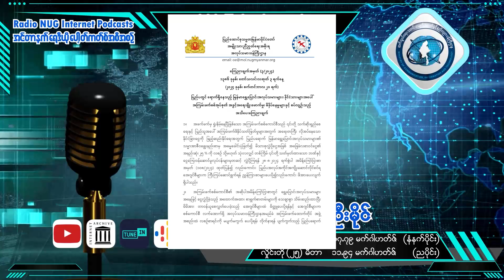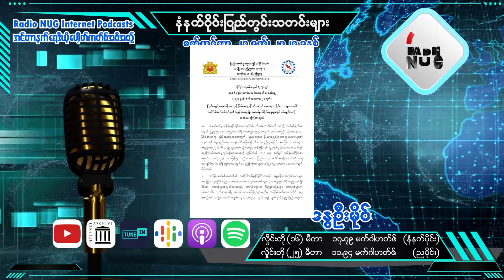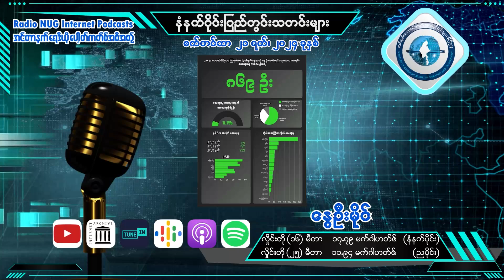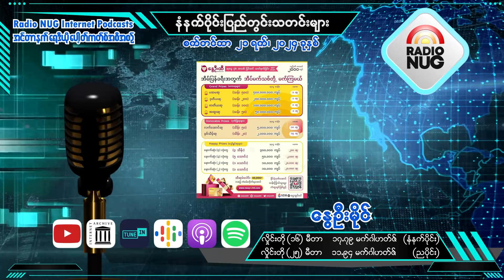မနက်ခင်းသတင်းများ - 21.9.2024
၁။ စစ်အာဏာရှင်စနစ် အဆက်ဆက် အကျင့်ပျက်ခြစားမှုများ၏ သဘာဝပတ်ဝန်းကျင်ပျက်စီးမှု အကျိုးဆက်ကြောင့်သဘာဝဘေးအန္တရာယ် ပိုမိုထိခိုက်ခံစားရတာဖြစ်တယ်လို့ ပြည်ထောင်စုဝန်ကြီးချုပ်ပြောကြား
၂။ မြန်မာရွှေ့ပြောင်းအလုပ်သမားများ၏ သမ္မာအာဇီဝချွေးနည်းစာမှ အဓမ္မခေါင်းပုံဖြတ်၍ မိသားစုလွှဲပို့ငွေအဖြစ် အခြေခံလစာဝင်ငွေကို လွှဲပြောင်းခိုင်းသည့် အေဂျင်စီများ၊ အဖွဲ့အစည်းများ၊ ပုဂ္ဂလိကအကျိုးဆောင်များအား ထိရောက်ပြင်းထန်စွာ အရေးယူသွားမည်
၃။ ကရင်နီပြည်နယ် လွှတ်တော်ဆိုင်ရာဥပဒေကို ပြဋ္ဌာန်းကြောင်း ကြေညာ
၄။ ပြည်သူ့ သံအမတ်ကြီး ဦးကျော်မိုးထွန်းကို လက်ခံအသိအမှတ်ပြုပေးဖို့ ပြည်သူများက တရားဝင်မှုအရေးတိုက်ပွဲ (Credential Campaign)ကို ဆင်နွှဲဖို့ လူထုသပိတ်ခေါင်းဆောင်ဒေါက်တာတေဇာဆန်းတိုက်တွန်း
၅။ စစ်ကောင်စီကြောင့် ချင်းပြည်နယ်က ကလေးငယ် ၇၀ ကျော် အသက်ဆုံးရှုံး၊ ဒါဇင်နဲ့ချီတဲ့ချင်းကလေးငယ်တွေ မိဘမဲ့ဖြစ်
၆။ ရေဘေးအတွက် လေလံတင်ရောင်းချတဲ့ မြန်မာ့လက်ဝှေ့ကမ္ဘာ့ချန်ပီယံရွှေခါးပတ်ကို သိန်း ၅၀၀ဖြင့် အမည်မဖော်လိုသူ ဝယ်ယူ
၇။ နွေဦးထီ ဆုငွေ ပုံစံအသစ် ပြင်ဆင် သတ်မှတ်